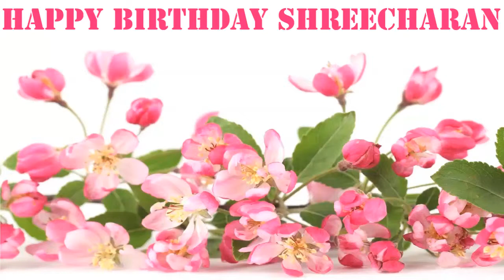Shreecharan Flowers & Flores - Happy Birthday